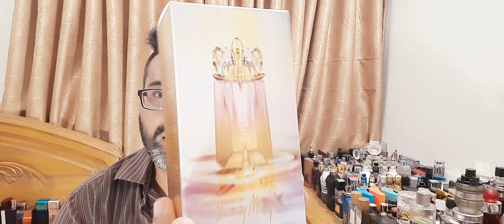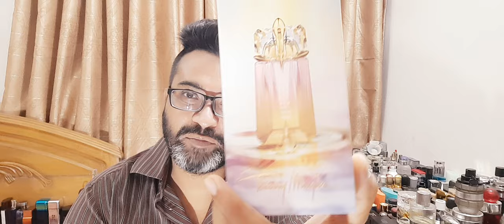Thierry Mugler Alien Sunessence Or d'Ambre Fragrance (2011)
This is a limited edition Summer release from the Alien line of Theirry Mugler which is discontinued and very hard to find. check it out.